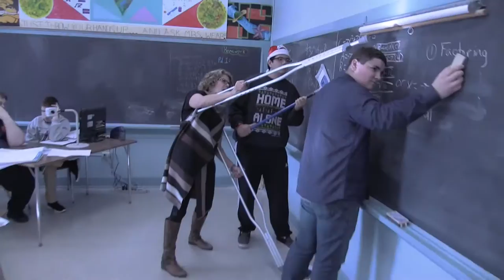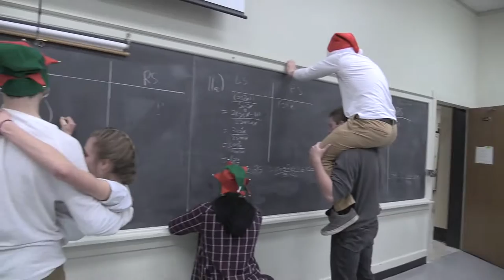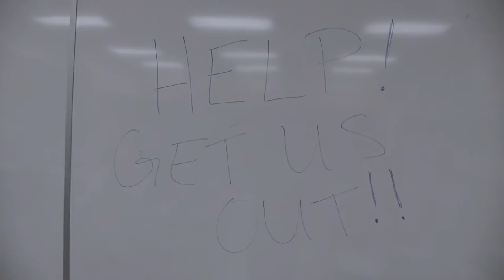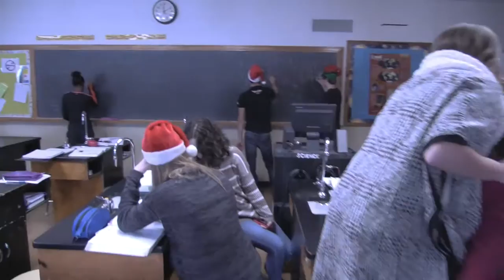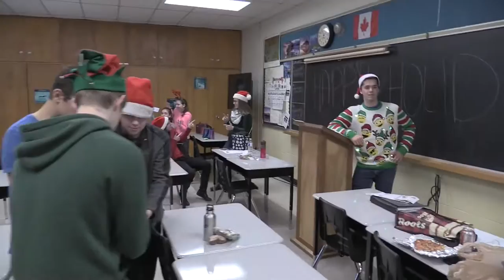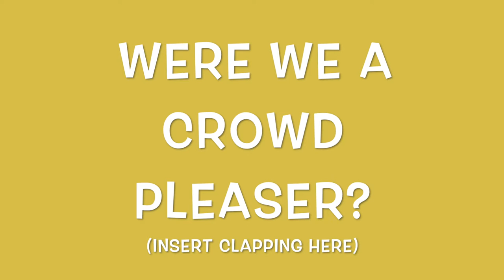General Amherst Mannequin Challenge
Bulldog Productions is proud to present our 2016 mannequin challenge! Special thanks to Mackenzie Robson, Dylan Everett, James Shaw, Robyn Warling and Zack Bozin!